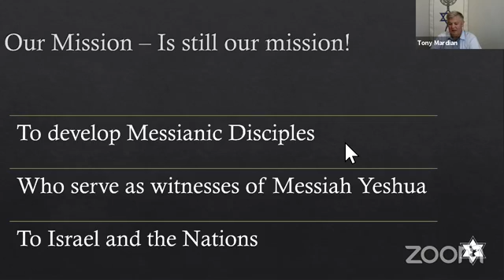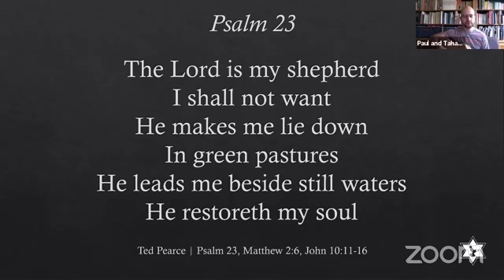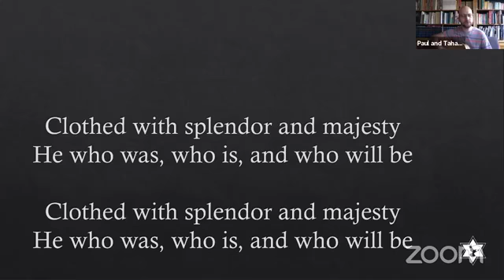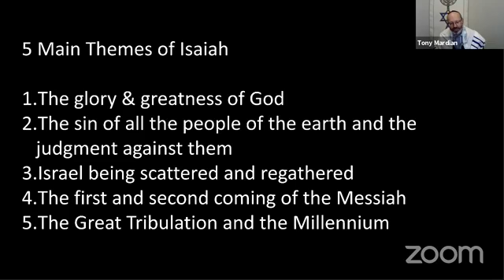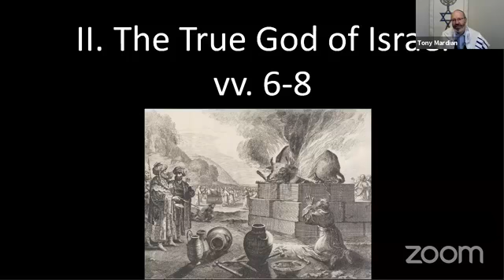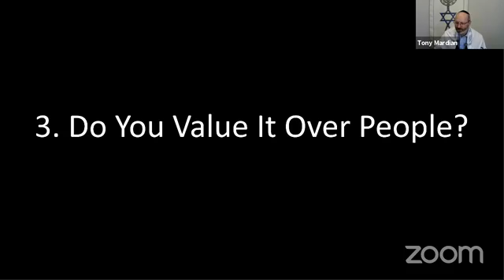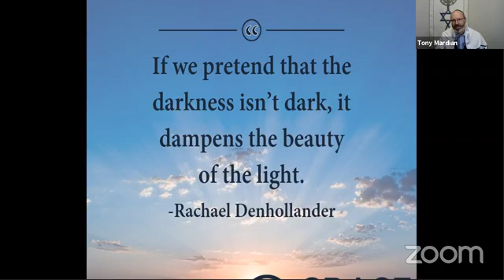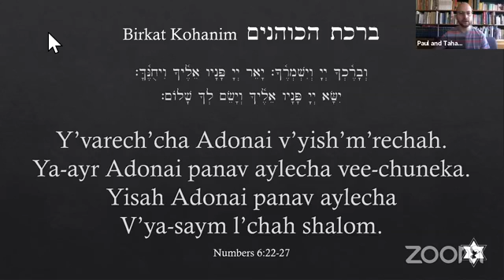3282020 Shabbat Service